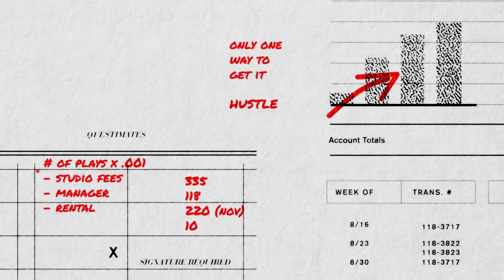Vince Staples: "Coming From Urban Cities - What You Lack is a Push Forward"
Long Beach native Vince Staples speaks on what it takes to push through challenges and the track record of success his city is known for.